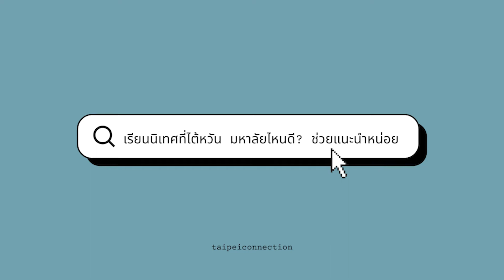อยากเรียน 'คณะนิเทศศาสตร์' ที่ไต้หวัน มหาลัยไหนดี ? EP. 9｜ by Taipei Connection เรียนต่อไต้หวัน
คลิปนี้สำหรับคนที่อยากเรียนสายนิเทศศาสตร์ที่ไต้หวัน ต้องดู！